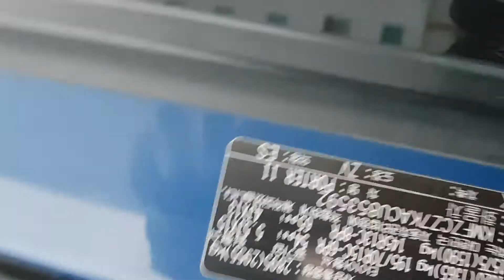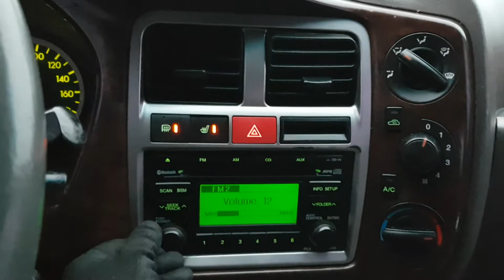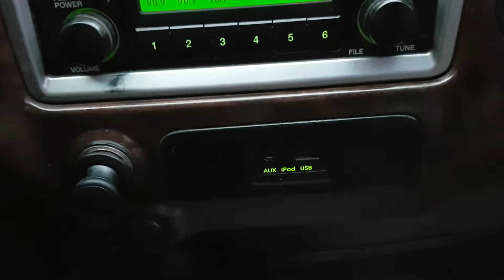PORTER KMFZCZ7ACU853592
Autoleader